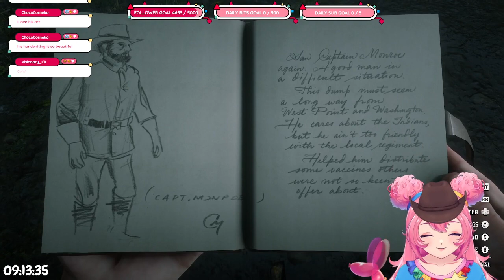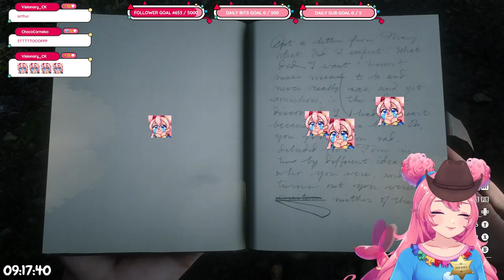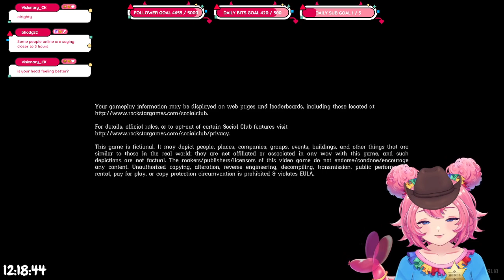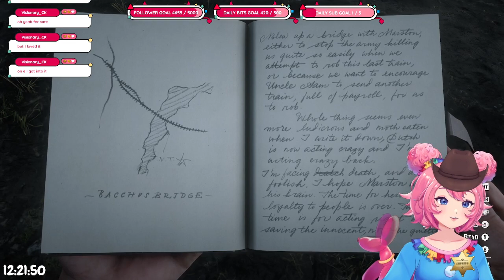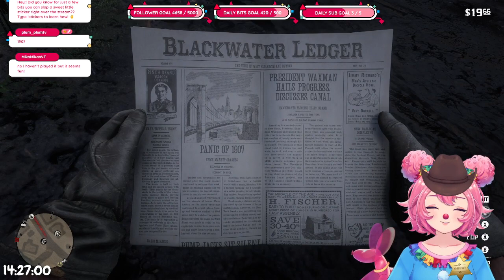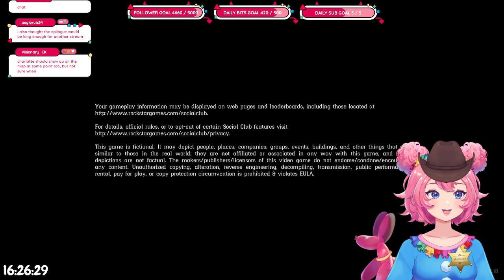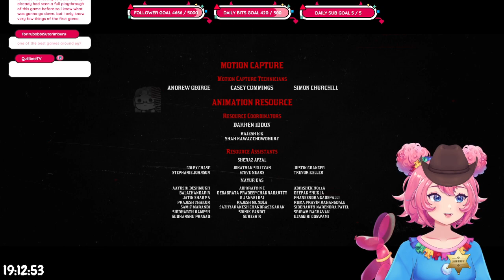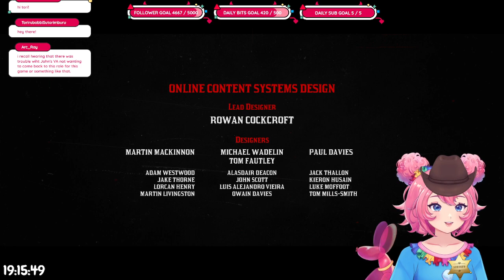This is it. The final frontier... 🐴⛰️ Red Dead Redemption 2 + Epilogue PART 13 (FINAL)